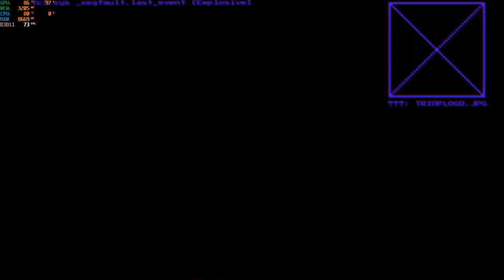system shock remake i5-12500h rtx 3050 ti 85w gddr6 2x8gb ddr4 part 14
i will attempt other to skip boring parts of this video clip 19:00 to 20:08 by accidents because my blind playthrough was gonna be entertainment its not perfect longplay, this game feels like indie studios than aaa games and the enemies are completely cheap